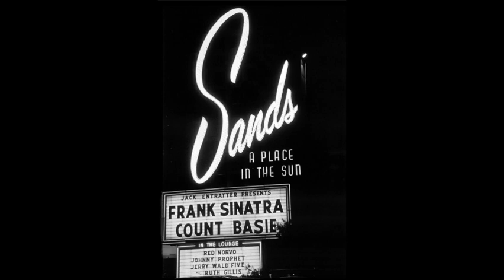Frank Sinatra Count Basie Pennies From Heaven Cover Tribute - Musical Bromance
Celebrating Frank Sinatra and Count Basie with Frank Sinatra Count Basie Cover and tribute with the song Pennies From Heaven that originally featured Frank Sinatra and the upbeat and driving music arrangement of Count Basie and his Orchestra. They collaborated on several studio albums and live concert appearances over many years. A great musical partnership they were.